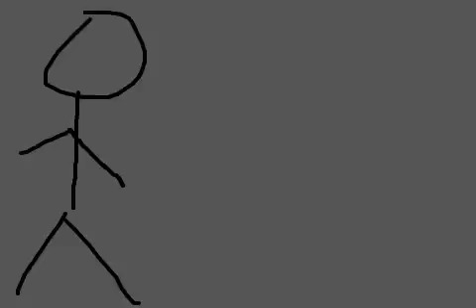Shrinking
Uploaded to flipbook.tv by aquashot1 on 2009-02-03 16:21:19